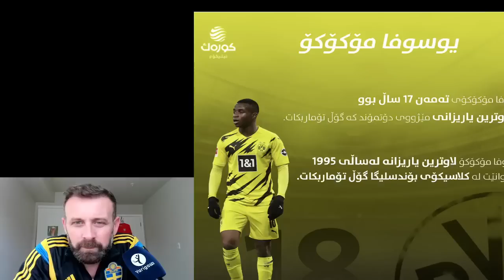ریاڵ مەدرید گەڕایەوە یەکەمی ریزبەندی، میلان یۆڤانۆسی توشی کێشەکرد، هالاند یەک گۆڵیکرد!!! بایرن راگیر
خولەکانی ئەوروپا
ریاڵ مەدرید گەڕایەوە یەکەمی ریزبەندی، میلان یۆڤانۆسی توشی کێشەکرد، هالاند یەک گۆڵیکرد!!! بایرن راگیرا